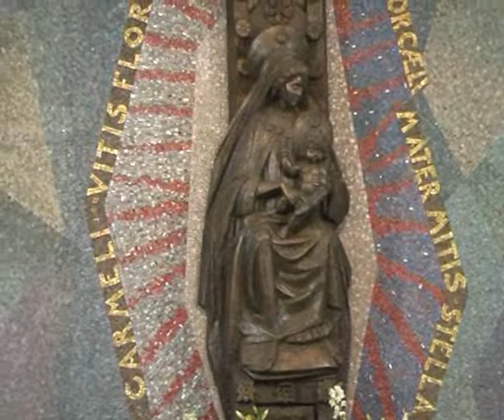Solemn Profession of Bro.Maximillian OCD part 3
Solemn Profession of Bro.Maximillian OCD was celebrated in a grand manner on 14th December, 2010 in Teresianum, Rome.